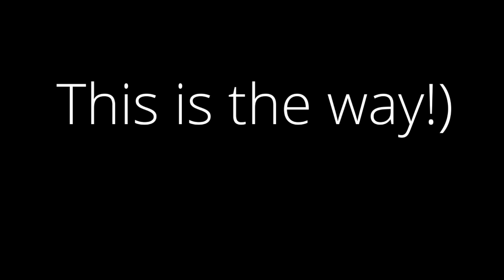Along the flooded river bank. Overnight bikepacking adventure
First overnight ride on 2021 was great! We discovered a new route along the river, had some muddy baths, watched birds, and had a great camp out.
Even short bikepacking adventures help us to reboot our minds, and give a great splash of positive emotions)
Just try it, if you still didn’t!) or do it again as soon as possible) and don’t worry about your gear or the newest equipment - the most important thing you really need is desire of adventures!)